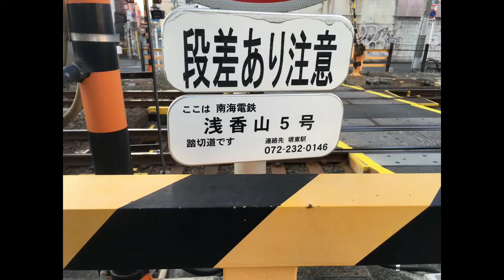南海高野線 浅香山5号踏切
大阪府堺市
浅香山〜堺東 間
浅香山駅から5つ目の踏切
撮影日:2021年1月31日(日)
撮影機種:iPhone SE
編集ソフト:InShot